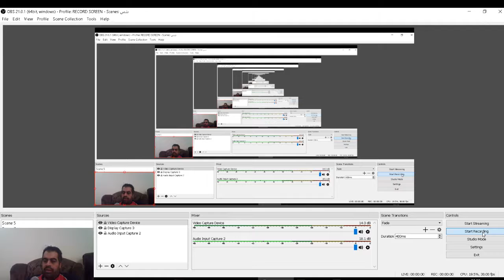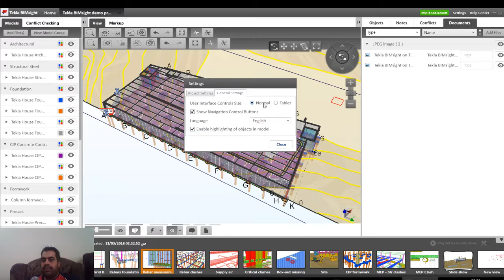TEKLA BIMSIGHT setting